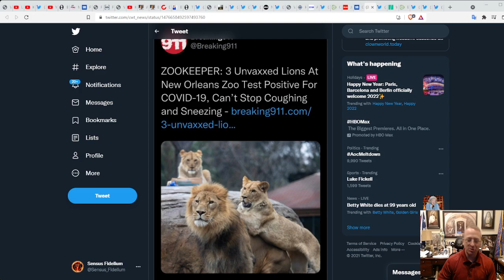Clown Planet News (31 December, 2021): End of Year Review + top 3 Clown News of the Year